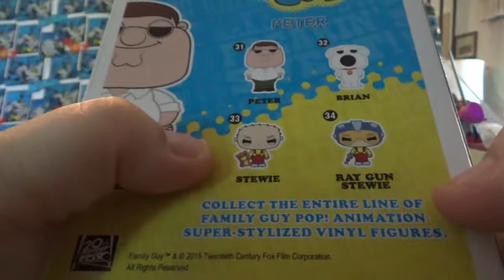Sprocket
Fraggle  rock